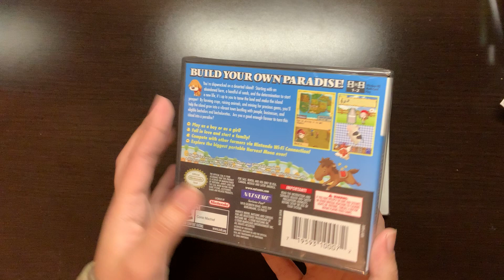Harvest Moon VS Story of Seasons sneak peak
LJ Games and Tech
Hi!

I'll be unboxing and playing with my other switch games soon too so SUBSCRIBE especially if you are a fan of anime, jrpg, normal rpg, first person shooter (fps) games, and etc.

Things I use:
Pokeball Switch carrying case
Pokeball game case (the one inside the switch)
Pokeball Switch shell case